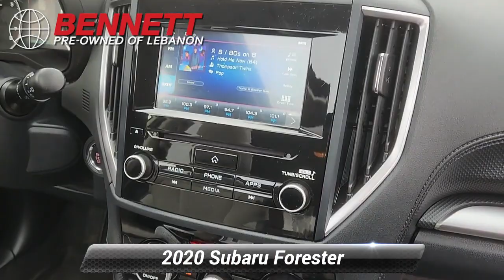Used 2020 Subaru Forester Premium, Lebanon, PA P40085